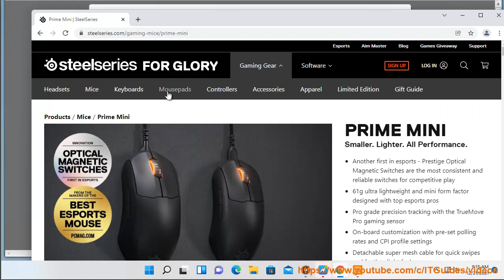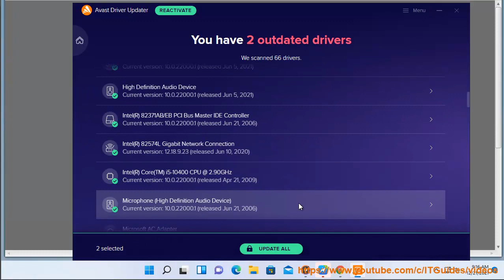Download Jual Steelseries Gaming Mouse Driver for Windows 11/10/8/7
Here's how to Download Jual Steelseries Gaming Mouse Driver for Windows 11/10/8/7. Run Avast Driver Updater@ to keep all your device drivers up-to-date effectively.